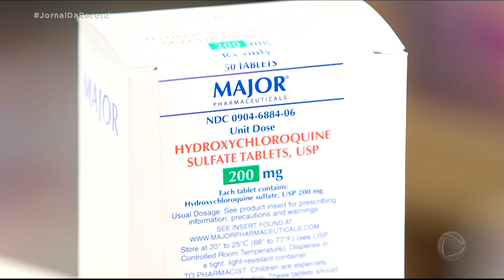Novo estudo revela que o uso da cloroquina no combate ao coronavírus aumenta o risco de morte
Um novo estudo publicado pela revista científica “The Lancet”, revela que o uso da cloroquina e da hidroxi cloroquina no combate ao coronavírus, aumenta o risco de morte. A pesquisa foi feita em todo mundo com 96 mil pacientes graves em quase 700 hospitais.